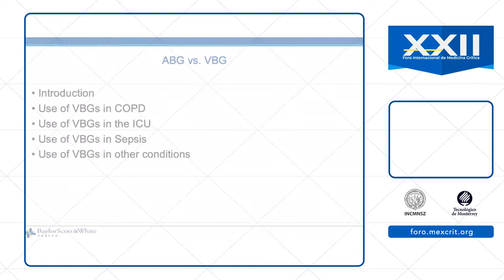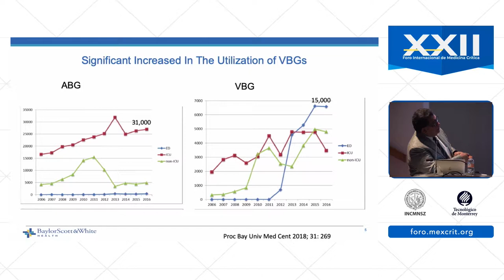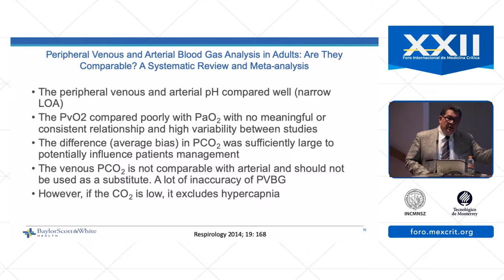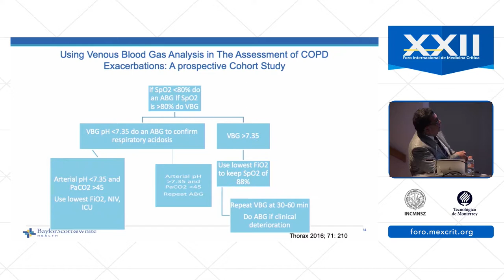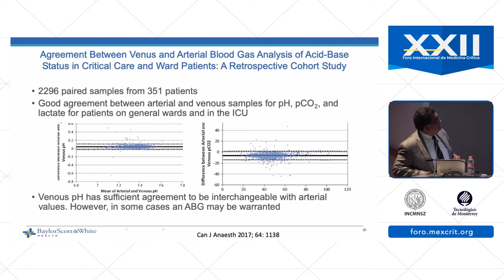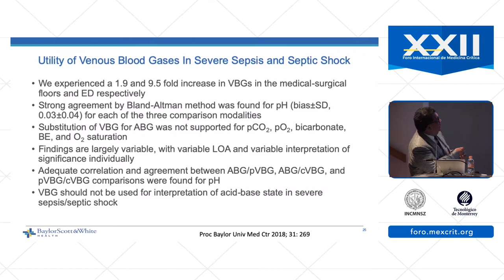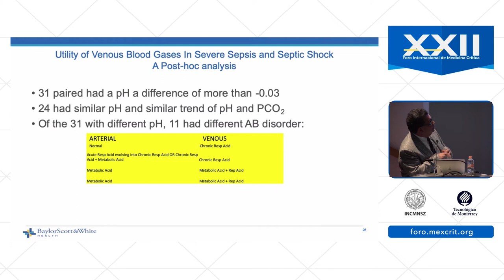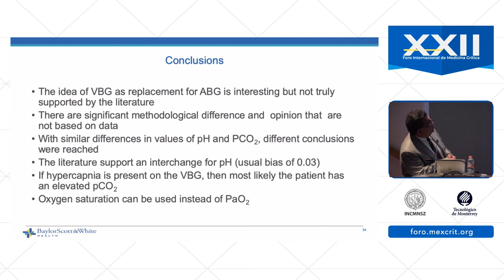Utilidad de la gasometría en sangre venosa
Dr. Arroliga